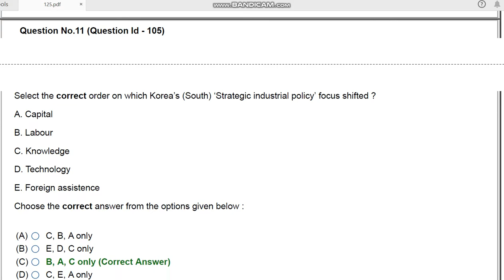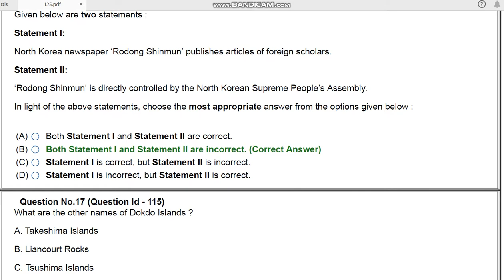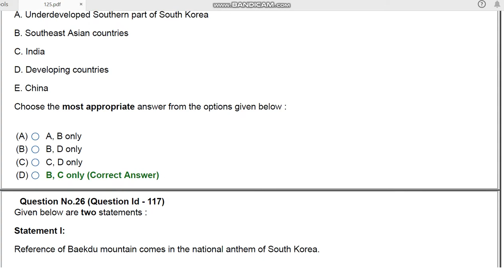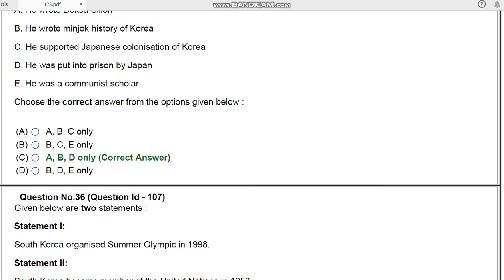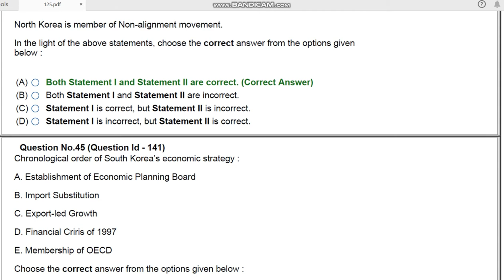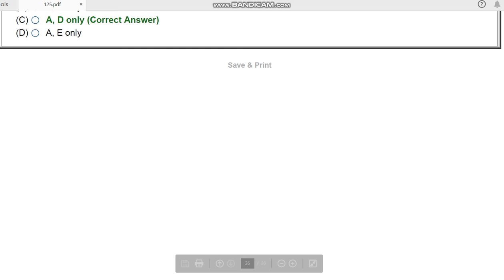JNU PHhD Chinese Studies CHIH 2020 ENTRANCE PAPER BY HITESH KUMAR